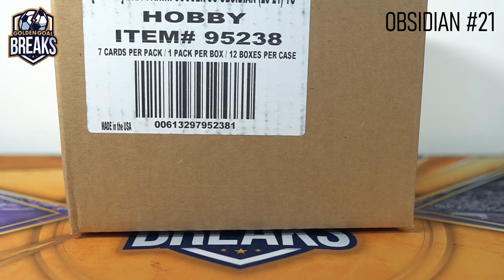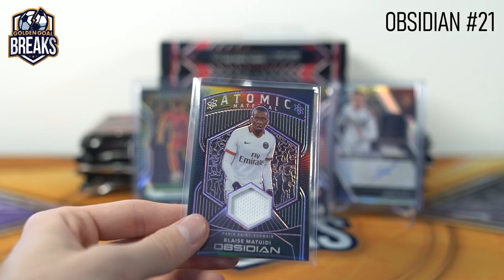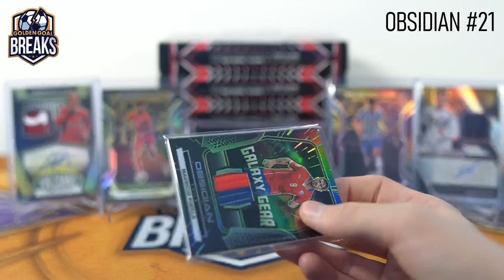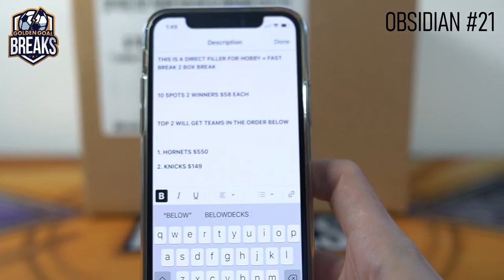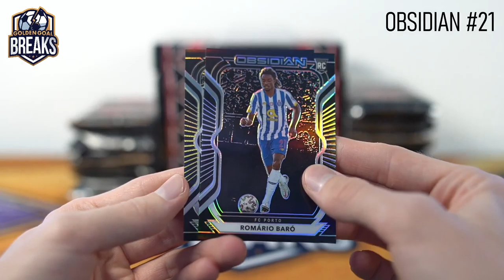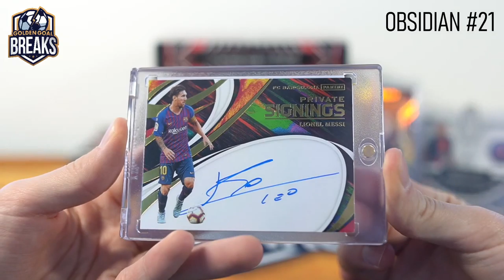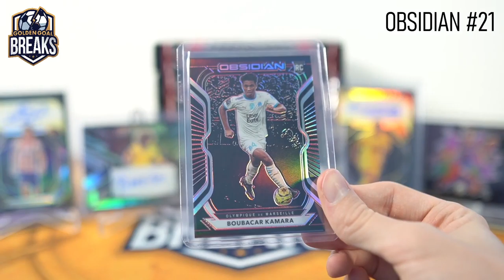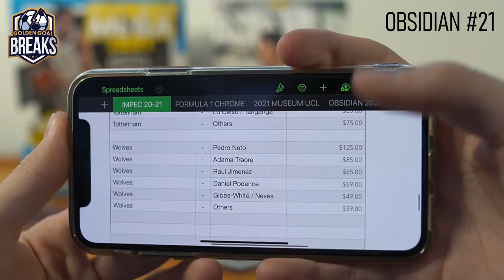2020 OBSIDIAN SOCCER DUAL CASE PYT BREAK #21